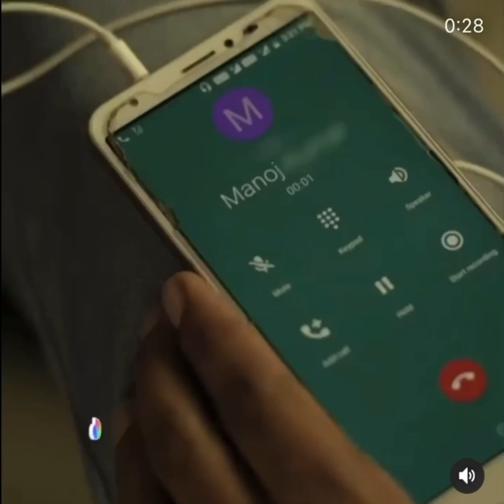Money Mafia Trailer Discovery Channel | Cyber Expert Mukesh Choudhary Featured at Discovery Plus.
Our CEO Mr. Mukesh Choudhary featured in the cybercrime documentary by discovery+. Listen to his expert comments on these organised cybercrimes wherein from Politicians to Bureaucrats to common people everyone is a victim. No one is safe from cyber crimes in India. From CAs, and advocates, to villagers, 1 out of every 2 Indians has been a victim of identity theft. But who are the people behind this fraud, and how did they convert a place into India's Cyber crime Capital?
Find out the truth behind these criminals on 'Money Mafia'.
Watch now only on discovery+.